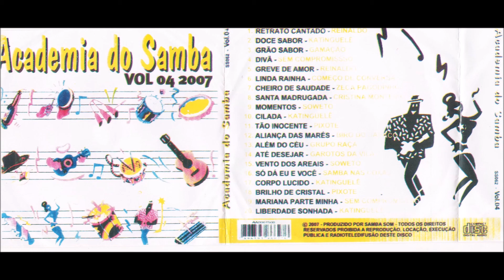Corpo Lúcido - Katinguelê - Academia do Samba Vol. 4 - Sim, é Samba!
Quer divulgar seu trabalho em nosso canal?
Sim, é Samba! Esse é o canal.

Segmentação dos nossos conteúdos:
Samba
Roda de Samba
Samba de Raiz
Partido Alto
Pagode 90